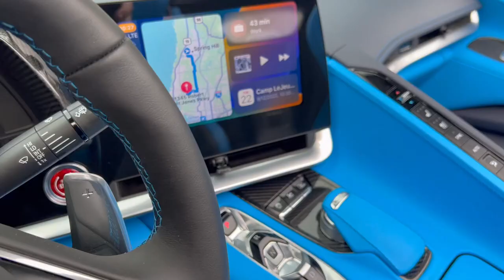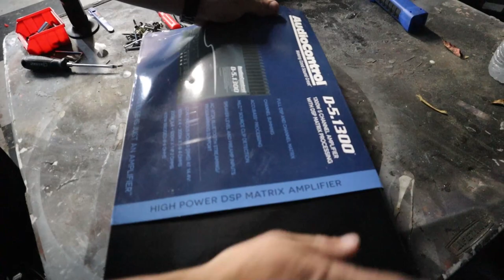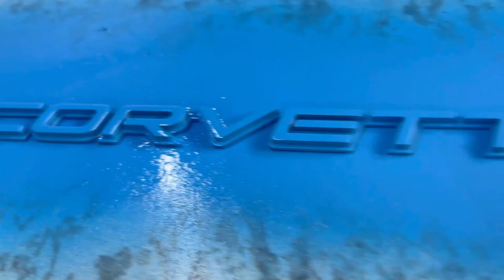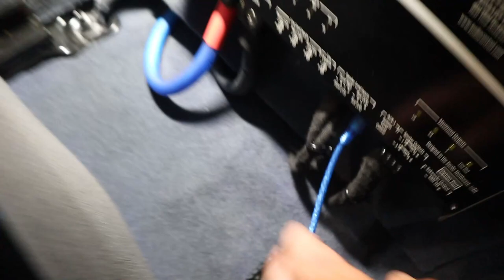THE WORLDS FIRST C8 CORVETTE SUB BOX!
We hand crafted the worlds first 2023 HTC C8 Corvette z51 subwoofer enclosure out of fiberglass and real carbon fiber.